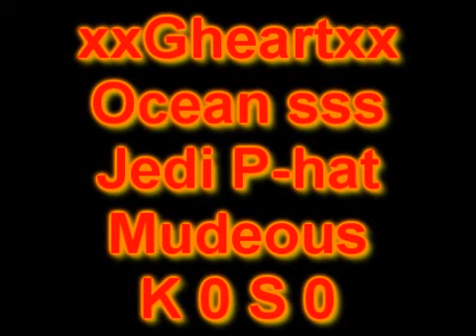[RSMV] HD Twilight of the Thunder God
The first Twilight of the Thunder God RSMV

DISCLAIMER_AUDIO:
The audio in this video has been purchased with Itunes. I can assure third world parties that the audio is just used for entertainment and no illegal action is thou being taken. It is not to be used for copying and/or selling.
Song: Twilight of the Thunder God - Amon Amarth

DISCLAIMER_VIDEO:
RuneScape is a registered trademark of JaGeX Ltd. I do not claim, or have any, affiliation with JaGeX Ltd. This video was not intended for any personal gain, only for entertainment purposes. All comments by others are their own and I do not take responsibility for their actions. Consider this, free advertising